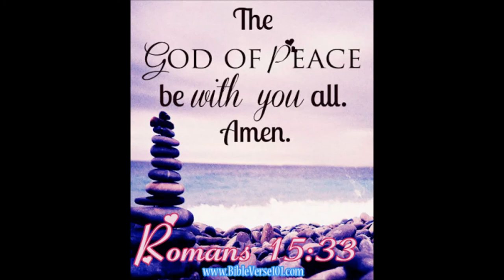nakemi koduva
album-1